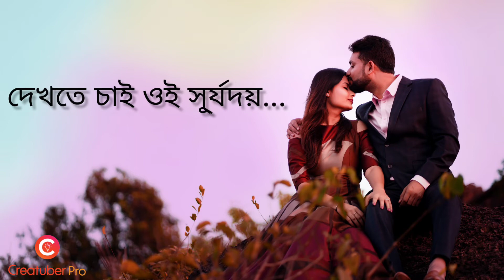Rikto Kono Maya Te covered by Daniel (with lyrics) | রিক্ত কোন মায়াতে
Rikto Kono Maya Te- song by Daniel.

Song :- Rikto kono maya te
Guiter :- Fahim Rojin
Singer :- Mohammad Daniel

lyrics:
                  রিক্ত কোন মায়াতে

    রিক্ত কোন মায়া তে, দেখেছি এক সকালে
তোমায় আমি রোদের আলো নিয়ে.
    অঘোর এক সময়ে ভেবেছি আমি তোমাকে
    তুমি এলে কোথা থেকে এই জীবনে।

    তুমি আমার আলোতে আলোকিত সময়
    আমি তোমার চোখে দেখতে চাই ওই সূ্র্যদয়,
    তুমি আমার আধাঁরে রবে চিরো আলোময়

    তোমার ওই দু'চোখে চেয়েছি যতোবার,
    আমি দেখেছি শত কষ্টের উর্মিলাদ।
    লুকিয়ে সে ব্যাথা হেসেছো বারে বার,
    সেই হাসিতে খুঁজে পাই আলো আবার।

    তুমি আমার স্বপ্নতে যেন এক বিস্ময়
    এ ভালবাসা শুধু যেন রহস্যময়।
    তুমি আমার কল্পনায় রবে চিরো রোদ্দোময়
    আমি তোমায় নিয়ে করব আজ বিশ্বজয়।

Rikto Kono Maya Te covered by Daniel, Rikto Kono Maya Te song, Rikto Kono Maya Te lyrical song.